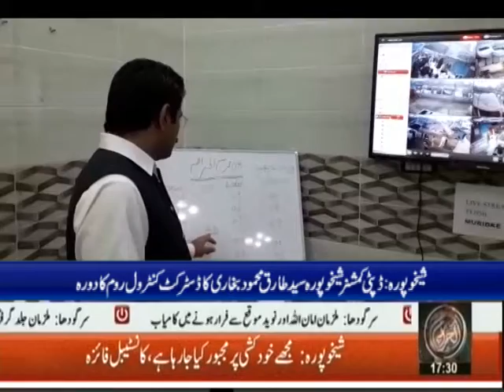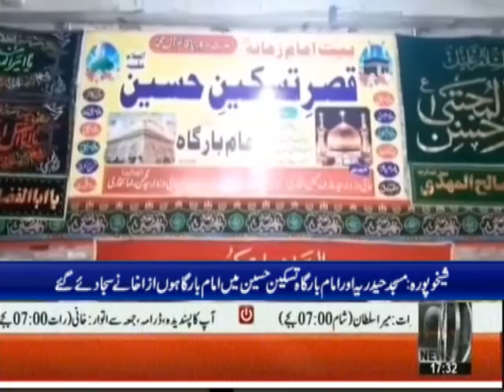District News | ON NEWS HD | 08-09-19